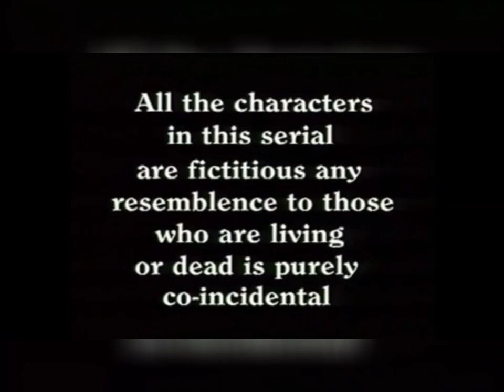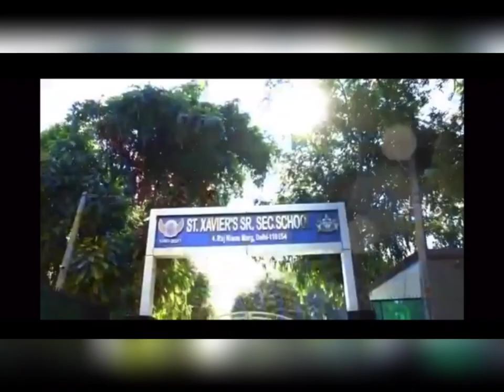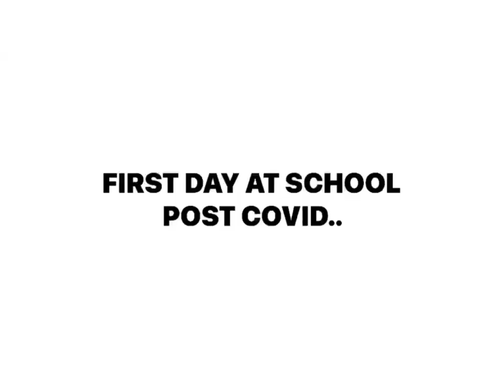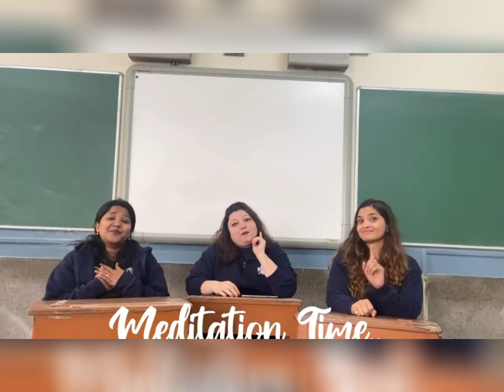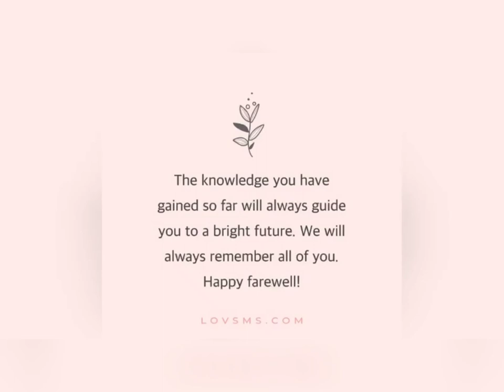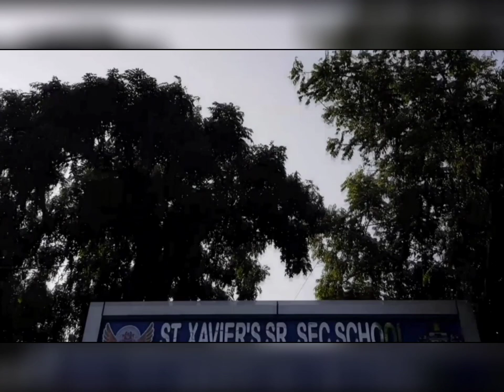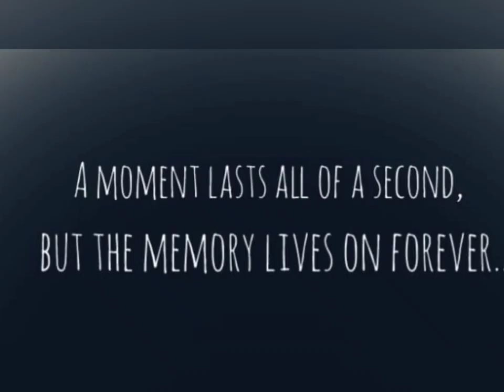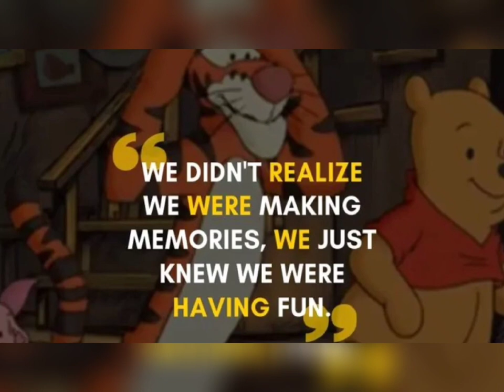Farewell Of Class 7 Students - St. Xavier's Sr. Sec. School, Delhi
✎ Farewell Of Class 7
✎ St. Xavier's Sr. Sec. School, Delhi
✎ Created By Rachita Trikha

✎ Tracks Used;
- Abhi Toh Party Shuru Hue Hai
- Chogada Tara Remix
- Manjha Remix
- See You Again
- Happier ×  Bad Liar
- Friendship Mashup
- Atrangi Yaari
- Yeh Dosti
- Dynamite Instrumental
 “Every new beginning comes from
       some other beginning's end...”